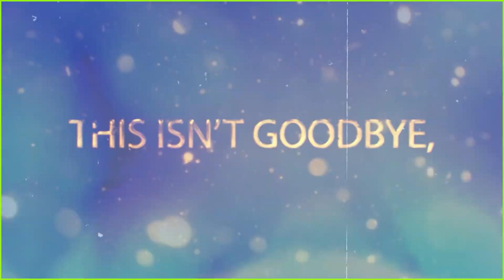FAREWELL 2024// Mass Communication// Meerut// Vidya Knowledge Park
𝐇𝐚𝐩𝐩𝐲 𝐅𝐚𝐫𝐞𝐰𝐞𝐥𝐥”...
This isn't goodbye, it’s a ‘𝐬𝐞𝐞 𝐲𝐨𝐮 𝐥𝐚𝐭𝐞𝐫.’